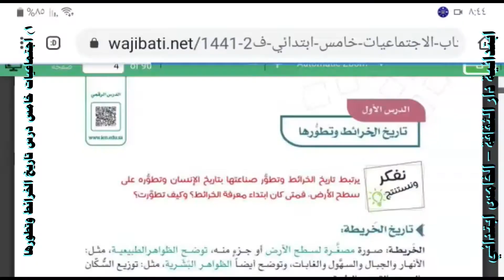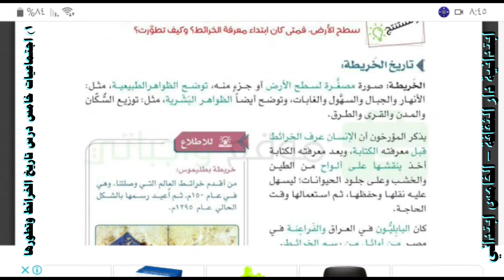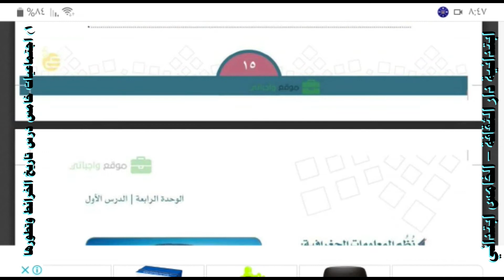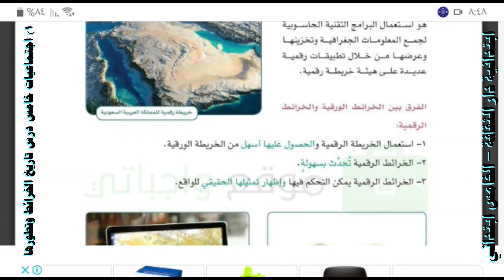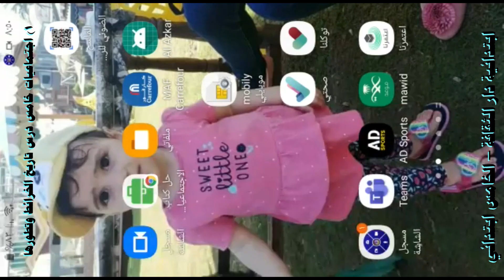١ اجتماعيات خامس درس تاريخ الخرائط وتطورها